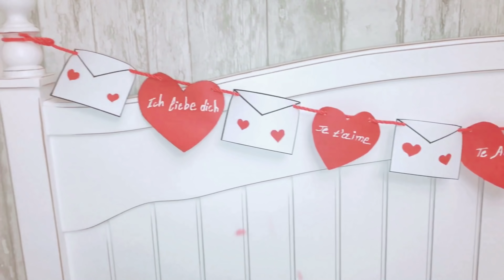Decor για την ημέρα των Ερωτευμένων Kristina Ekou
Hello YouTube!
Είμαι η Kristina Ekou. Καλώς ήρθατε στο κανάλι μου!
Στο σημερινό βίντεο θα δείτε DIY 3 Decor για την ημέρα των Ερωτευμένων Αγ. Βαλεντίνου 14 Φεβρουαρίου